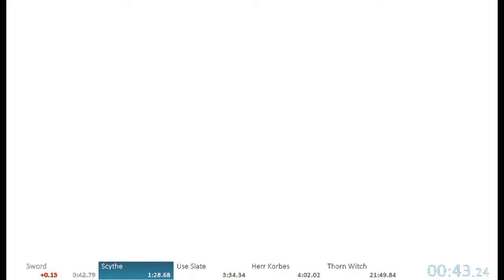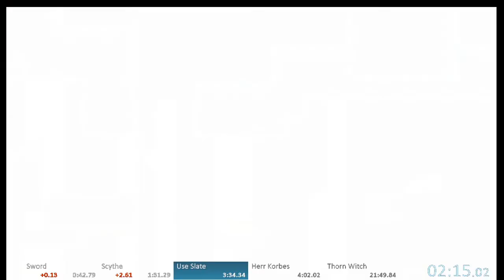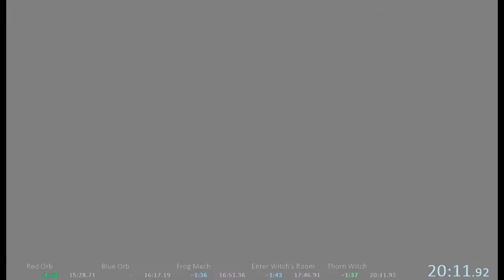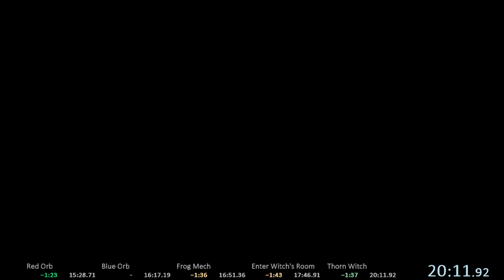The Witch & The 66 Mushrooms Any% 20:11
Pretty neat metroidvania for pretty cheap. Not much more to say. I had fun with it. I also played it in japanese and didn't realise you could switch the language in the hidden options (yes, hidden) to english so it forced me to explore a lot which was fun.

The run itself is decent, however, just as I'm posting this I found a way to save about a minute at the beginning. Unfortunately, I have no intention of running this again as using the dpad hurts my wrist after too many attempts so I'll link to the time save